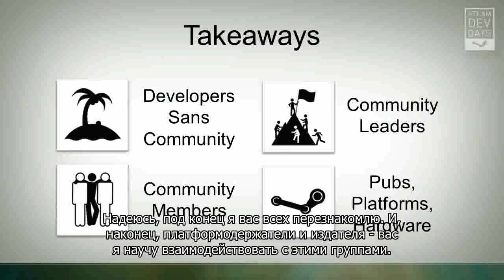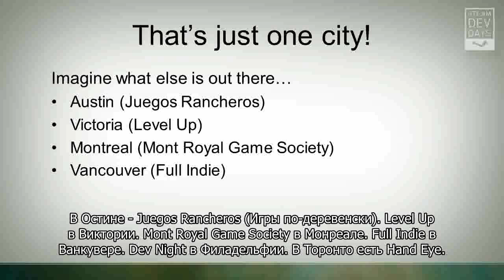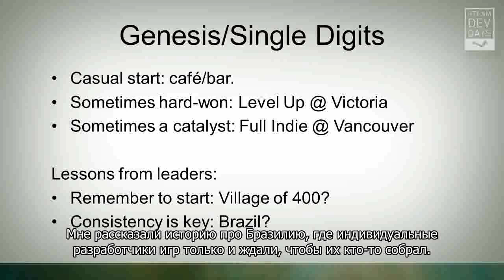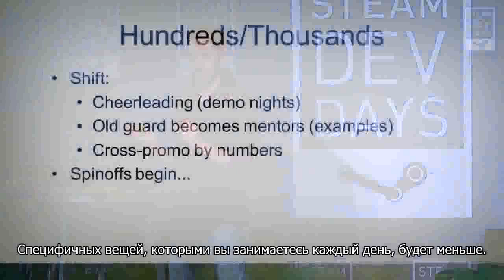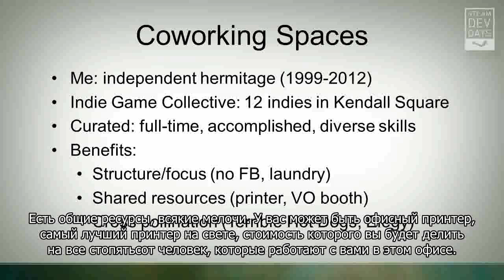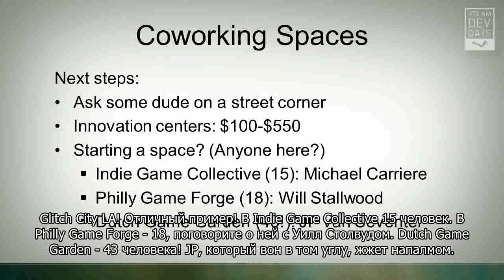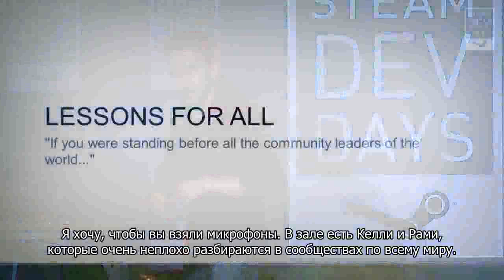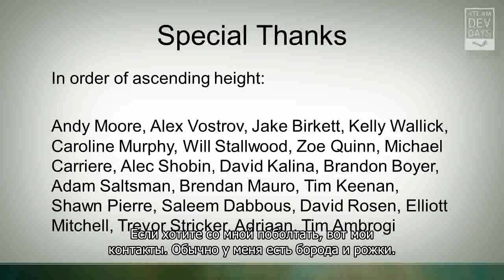Steam Dev Days: Почему важно сотрудничать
Итиро Ламбе из Dejobaan Games — о том, почему игровым компаниям нужно дружить и обмениваться опытом.